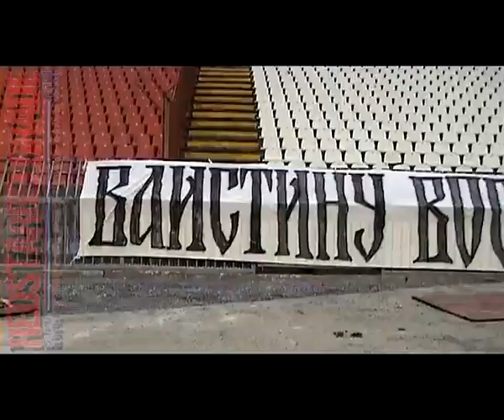Crvena zvezda - Vojvodina 0:1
Утакмица 26. кола суперлиге одиграна 18. априла 2009. пред празним трибинама Маракане